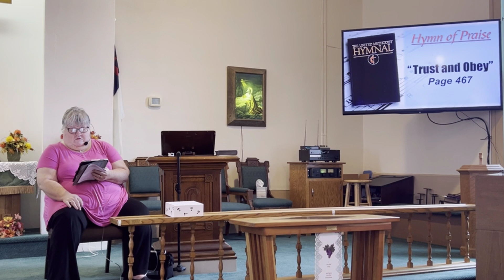Sermon Video — 10/6/24